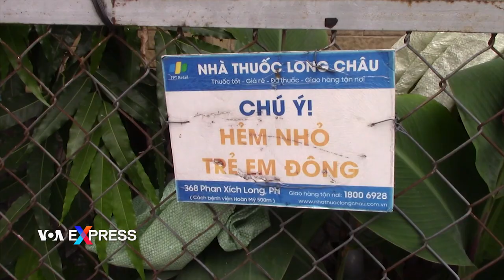Xóm hẻm ở Sài Gòn | VOA Tiếng Việt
Sài Gòn phố lớn và hẻm nhỏ dọc ngang. Hẻm là nơi ở và cũng là nơi quần tụ lúc trà dư tửu hậu. Hẻm còn là nơi mưu sinh, khi ở đoạn nào đó có thể bày hàng quán để bán cho bà con chòm xóm vốn tắt lửa tối đèn luôn có nhau.

“Chú chạy xe ôm đây cũng lâu năm rồi, hai mươi mấy năm rồi, bà con ở xóm đây cũng thân thiện lắm. Khi chú chạy thì có gì người ta cũng giúp đỡ cho chú đó, sống ở đây bà con cũng hòa đồng lắm”.

Hẻm nhỏ Sài Gòn cũng đa dạng món ăn cho các gu ẩm thực vùng miền của cư dân nơi đây. Bà Thy nói vậy.

“Tự vì cô bán trong hẻm nên toàn là khách quen trong hẻm không à. Khách ruột nhiều lắm chứ. Có nhiều người cũng ở xa lại đó. Thì mưa cũng có dù che cho khách mà, mưa cũng bán bình thường thôi. Trong hẻm mà, người ta cũng chừa”.

Hẻm ở Sài Gòn dù nhỏ hẹp thế nào đi nữa song đời sống hẻm vẫn đủ rộng cho các mối thân tình, và nói như nhận xét của ông Hoàng Minh Khải, thì chính vì sống san sát nhau nên khoảng cách giữa những người hàng xóm được kéo lại gần nhau hơn.

“Trong hẻm là đương nhiên là nó có cái gắn kết nhau nhiều rồi hơn, còn mặt tiền thôi, mặt tiền mạnh ai nấy sống à. Mặt tiền đường đó khó lòng lắm, người ta, kiểu người ta không muốn đụng chạm tới ai hết trơn. Nhà mặt tiền thì nhà ai nấy sáng, còn trong hẻm thì có cái tình cảm một chút”.

Một thời Sài Gòn cúp điện triền miên, vậy là cư dân xóm túa ra hẻm hóng gió cùng nhau chờ có điện lại.

Ông Nguyễn Minh Lữ bồi hồi kể vậy.

“Đôi khi cũng cúp điện buổi tối thì hàng xóm thì cũng đi ra, đi ra ngoài để hóng mát này kia rồi chờ lên điện rồi đi vô. Đấy, còn đây là ở đây sống là người ta đi làm công ty hết à, nhà nào biết nhà đó thôi. Lâu lâu ít ở xóm ra lắm”.

Ở Sài Gòn, đâu ai đếm được thành phố rực rỡ phồn hoa này có bao nhiêu con hẻm. Và những ai từng đến Sài Gòn ngụ cư, từng ở trọ trong những con hẻm sẽ có thể cảm nhận được một chút hồn quê giữa chốn thị thành náo nhiệt.---